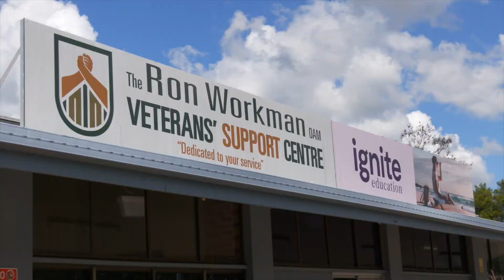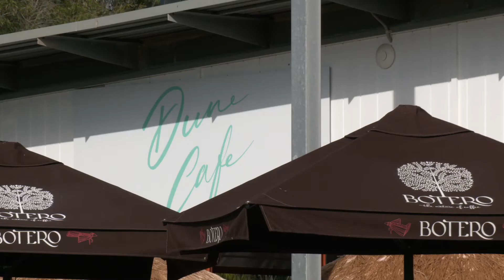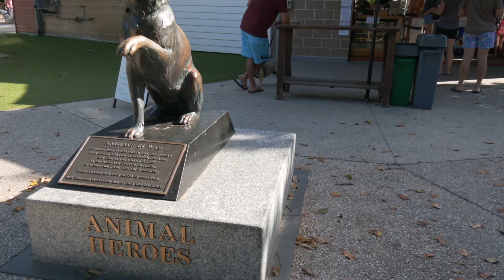Currumbin RSL Group 2021